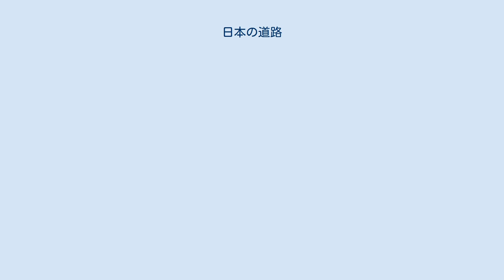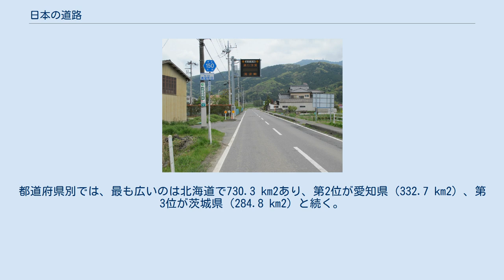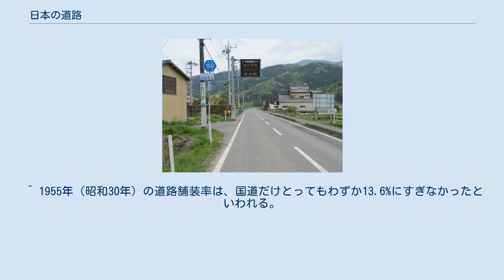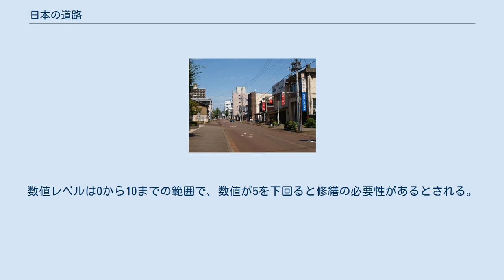日本の道路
日本の道路では、日本における道路について述べる。
 日本の道路では、私道を除いて公共の営造物（公物）として地域住民と合意形成を得ながら、主に国や地方公共団体などが直接管理している。
そのため、一定水準の管理の下で道路を維持しつつ、広く提供（供用）される必要があり、そのための法律が定められている。
日本の道路の多くは道路法に基づいて管理されているが、その他にも農道や林道などでは別の法律に基づいている。
 各関係法律別に、対応する道路をまとめると、下表のようになる。
 道路交通法や道路運送車両法による道路上の規定は、一般の交通の用に供される全ての道路について適用される。
 日本の道路網では、都市や拠点を結ぶネットワーク機能を有しており、都市間の道路では通行機能、都市内ではアクセス機能や滞留機能が求められている。
また、山地部の道路では勾配やカーブの半径を厳しくとる必要がある。
道路計画設計の基本においては、これら機能や地域特性に応じて代表的な指標を設けて、道路にいくつかの区分を設けている。
具体的には、ネットワーク機能は「道路の種類」で表現し、交通機能を「計画交通量」で表現し、地域特性を「都市部・地方部」、「平地部・山地部」で表現している。
 また、都道府県道と政令指定都市の市道には主要地方道に指定されている道路がある。
 道路構造令に基づいて、道路の規模により第1種から第4種に分類され、それぞれはさらに、計画交通量によって第1級から第5級に分類（交通量が少ないほど級の数字が増える）される。
 種の区分では、道路の種類として高速自動車国道や自動車専用道路と一般道路の別、都市部・地方部の別で区分している。
級区分は、道路の種類、平地部・山地部の別、計画交通量で区分している。
道路の建設を計画する際には、区間ごとにどれに分類するかを決定し、それに基づいて設計が行われる。
 また、通行することのできる交通の種別による分類として、自動車専用道路、自転車専用道路、歩行者専用道路、自転車歩行者専用道路という道路法の専用道路と、道路の一部分を区画して自動車の通行を制限している道路構造令上の歩道、自転車道、自転車歩行者道がある。
 自動車専用道路 自動車だけが走れるような構造になっている道路で、以下の条件を満たし道路管理者が法規に基づき指定を行ったものを自動車専用道路という。
歩行者や自転車などの通行は禁止される。
 自動車だけの通行に限られること。
 出入はインターチェンジに限られること。
 往復車線が中央分離帯によって分離されていること。
 他の道路、鉄道等との交差方式は立体交差であること。
 自動車の高速通行に適した線形になっていること。
 これらの道路には、高速自動車国道、都市高速道路および上記の条件を満たす一般有料道路、自動車専用道路が該当する。
なお、これらの法規の適用を受けない例外的存在として、私道である宇部・美祢高速道路がある。
 高速道路のうち、高速自動車国道および一般国道の自動車専用区間の一部は、主に東日本高速道路株式会社・中日本高速道路株式会社・西日本高速道路株式会社・本州四国連絡高速道路株式会社が建設・管理を行う。
 また都市高速道路とは、大都市圏およびその周辺地域でひとつのネットワークとして機能する自動車専用道路を指し、その事業主体は下記の都市高速道路会社や地方公社が中心となっている。
 首都圏・阪神圏の都市高速道路である首都高速道路・阪神高速道路は都府県道または市道であるが、国・地方自治体の設立・出資による特殊会社（首都高速道路株式会社・阪神高速道路株式会社）がそれぞれ建設(一部、路線の存する都府県、市が施工する場合がある)・管理を行う。
また国の認可を経て地方自治体が設立・出資する公社による都市高速道路を指定都市高速道路といい、名古屋、福岡・北九州、広島の3都市圏に整備されている。
 なお、高速道路株式会社法（2004年6月9日公布）において高速道路とは次のように定義されている。
 一般道路 上記の自動車専用道以外の道路を、通常「一般道」と呼んで区別している。
 古代の人々が農耕を始めて定住した場所には、集落間での交易が始まって往来が頻繁になり、多くの人が歩いた結果、自然発生的に踏み分けられた原始的な道ができた。
それ以外の場所では、「獣道（けもの道）」が次第に踏み固められ、川沿いや尾根伝い、低い峠などに主要な道路が形成されて行った、とされていたが、2000年に国の特別史跡に指定された三内丸山遺跡に幅12メートルの舗装された道路が発見され、すでに縄文時...